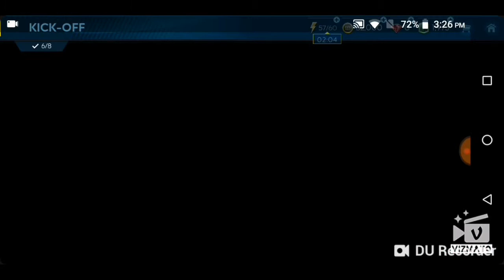FIFA SOCCER 19 first look